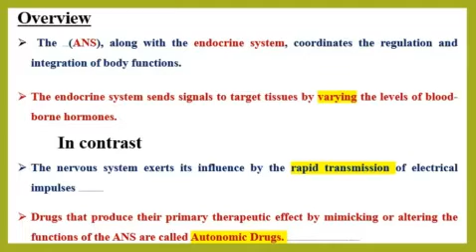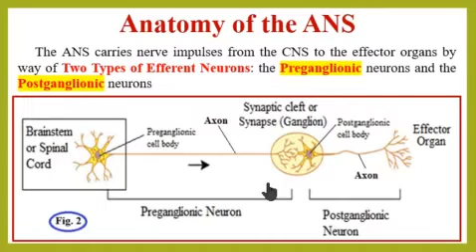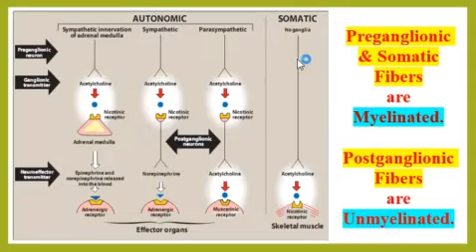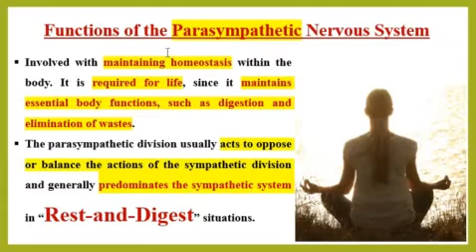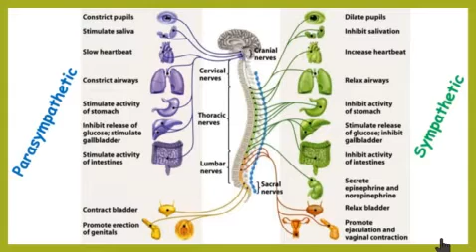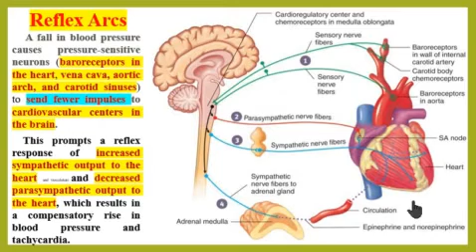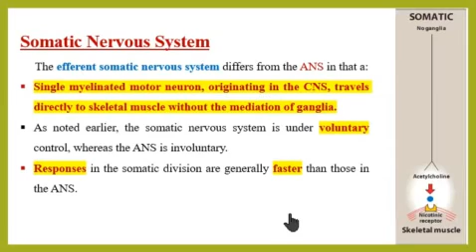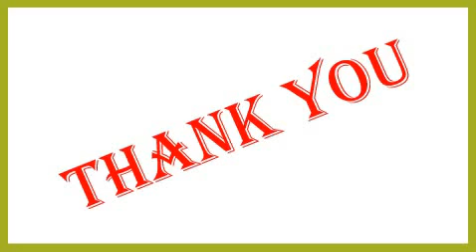Pharmacology Lecture - 4 (Introduction to the Autonomic Nervous System) - Dr.Mohammed Ayyed (Ph.D.)